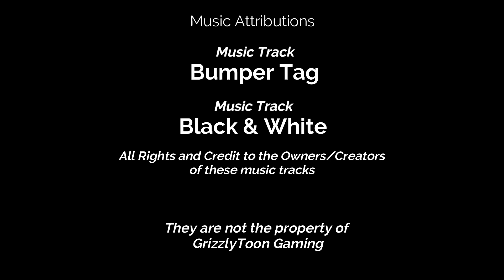Last Fight - Wolves Round PVP Tournament - Ark Ep.10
In this Episode we bring the PVP tournament to a close with the wolf round, which proves to be quite quick and funny, at some point i lose the functionality of my mic for some reason, enjoy.